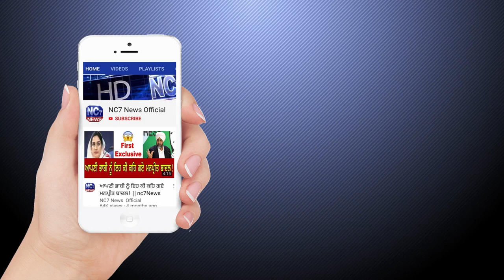28 May 2020 | Today's Hukamnama | Harmandir Sahib | Golden Temple, Amritsar || Nc7 News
Keywords.-
1,hukamnama,
2 ,hukamnama sri darbar sahib,
3 ,sri darbar sahib amritsar,
4 ,today hukamnama sri darbar sahib,
5 ,todays hukamnama harmandir sahib,
6 ,todays hukamnama harmandier sahib golden temple amritsar,
7 ,todays hukamnama,
8 ,daily hukamnama from darbar sahib,
9 ,daily hukamanama from darbar sahib today,
10 , 28   May 2020  hukamanama,
11 ,  28  May 2020 mukhwak,
12 ,hukamnama sahib,
13 ,daily hukamnama,
14 ,sri darbar sahib,